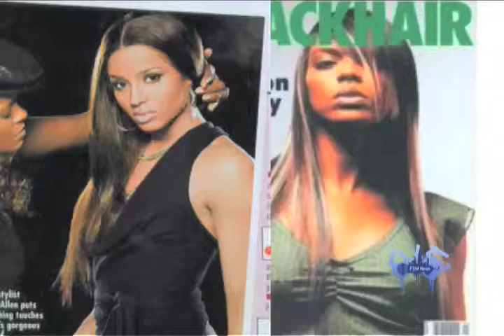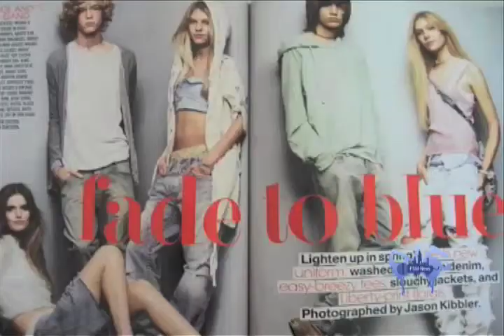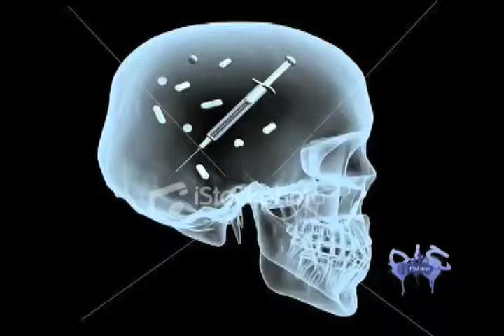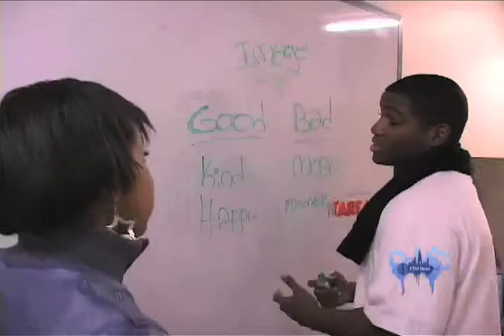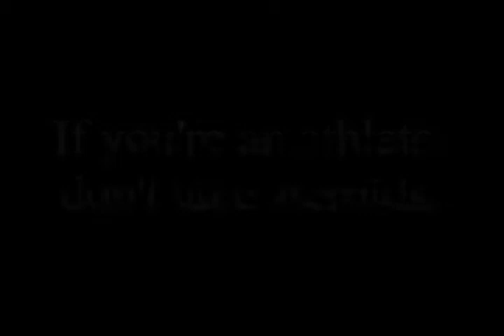FSM News: Image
Free Spirit Media News discusses positive image and the dangers of meth.